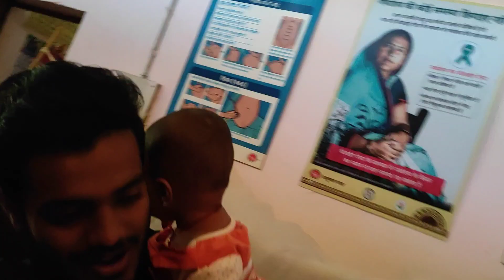Aaj Vishrampuri Me dileep 👥 Ke Sath Kanda Khaya 😝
Daily vlogs
Nagesh Sethiya Vlogs
Youtube trending vlogs
information vlogs
friends vlogs
family vlogs
children vlogs
village boy vlogs
funny vlogs
travel vlogs